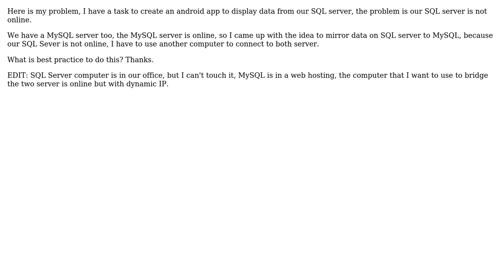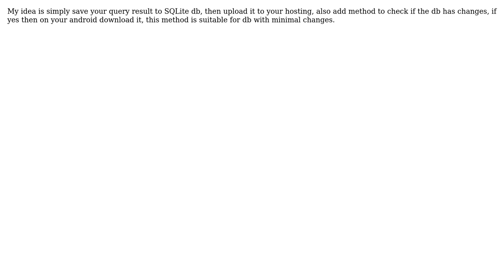Software Engineering: Mirror data from SQL Server to MySQL on a computer with dynamic IP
With thanks & praise to God, and with thanks to the many people who have made this project possible! | Content (except music & images) licensed under CC BY-SA | Music | Images & others | With thanks to user Tantowi Mustofa user SIRS user iha user Hesham Ahmed and the Stack Exchange Network Trademarks are property of their respective owners. You are responsible for your own actions.